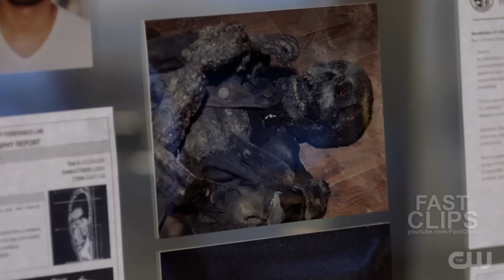Barry Remembers His Father | The Flash 8x08 Ending Scene [HD]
» Watch The Flash Wednesdays at 8:00pm/7c on The CW or on the CW App for free!

The Flash